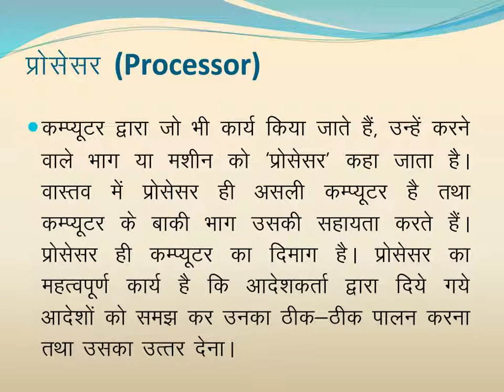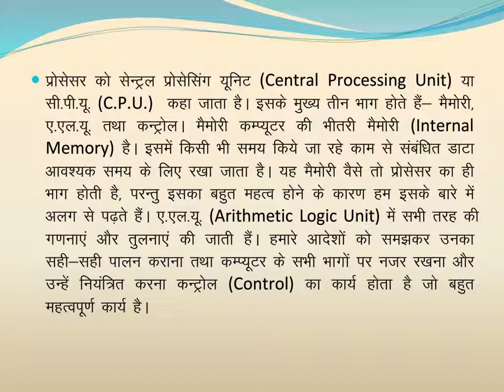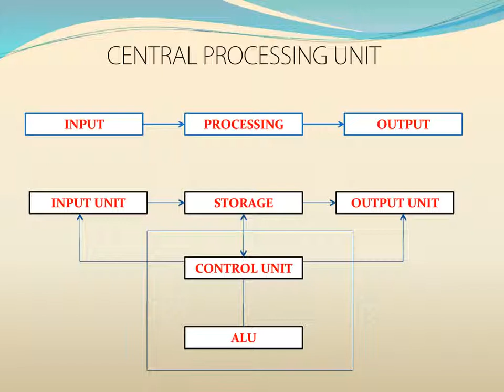4 Structure of computer, Processer & CPU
4 Structure of computer, Processer & CPU